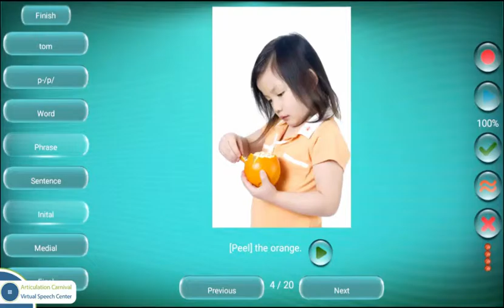Articulation Carnival for Android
The Articulation Carnival app is a comprehensive and flexible articulation program to practice pronunciation of ALL English phonemes at the word, phrase, and sentence levels. The app includes thousands of photos and prerecorded audio stimuli. It allows speech therapists to edit targeted words and to add their own photos and audio recordings